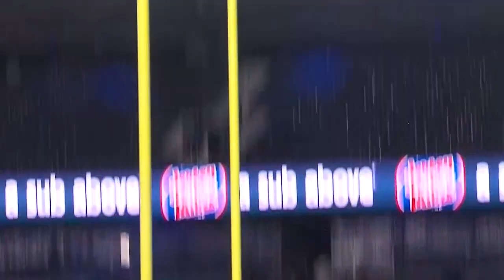The most accurate kicker in Nevada football history?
Nevada kicker Brandon Talton is on track to set multiple Wolf Pack records during his final season with the Silver and Blue football team